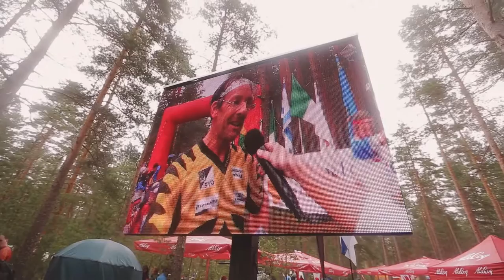WMOC 2016 Estonia - Pikasaare